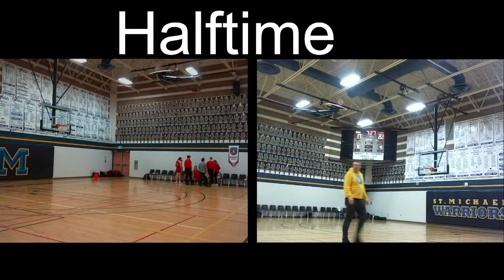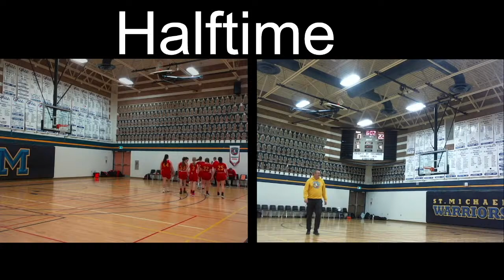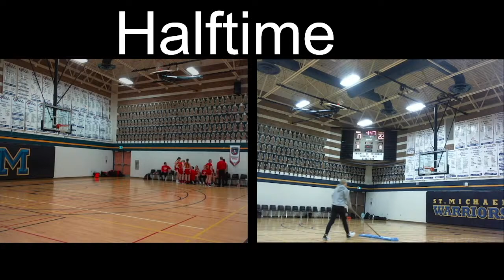OFSAA Girls Basketball - Bronze Medal Game - Hammarskjold vs Arnprior DHS